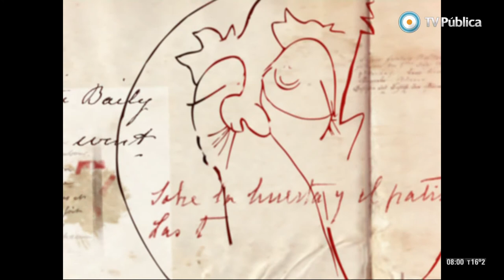Roberto "Tito" Cossa en Los 7 locos (1 de 4)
Nos visita el dramaturgo Roberto "Tito" Cossa, quien está cumpliendo sus 50 años de trayectoria. Conversamos con él sobre este especial momento de su carrera y sobre el reestreno de su primera obra "Nuestro fin de semana" en el Teatro Regio. Hablamos con Adriana Rosenberg, directora de la Fundación Proa sobre la muestra "Defensa de la naturaleza" del artista conceptual alemán Joseph Beuys. Recibimos al poeta y escritor Fernando Noy que nos presenta su primer libro de relatos llamado "Sofoco". Además, una completa agenda cultural para la semana.